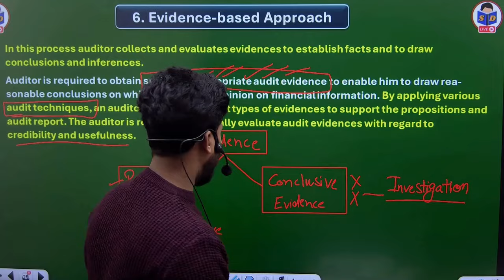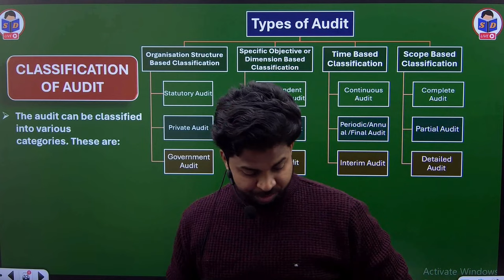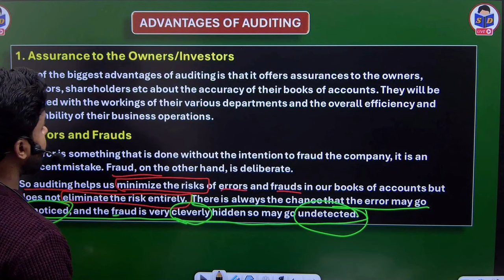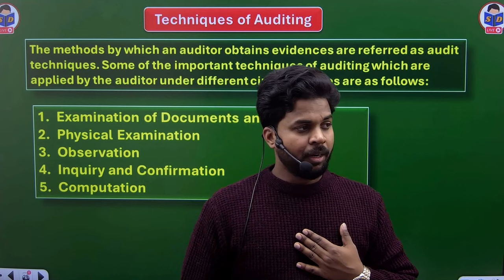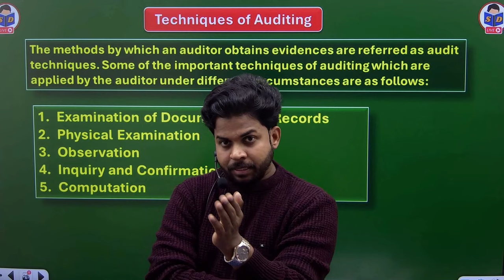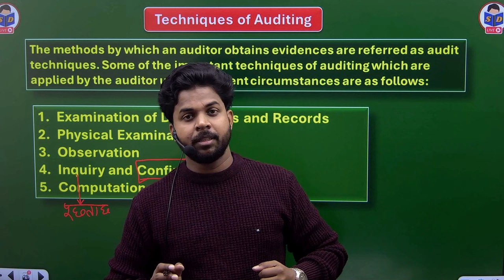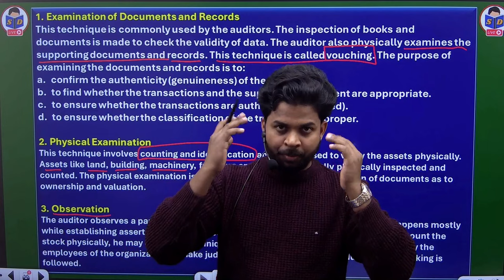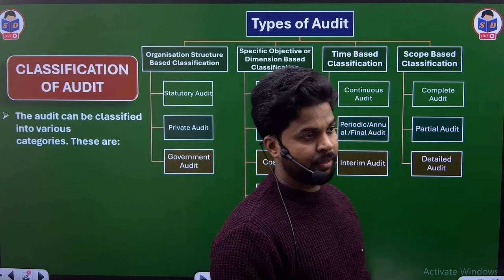auditing class for bcom | techniques of auditing | part 6 | basics of auditing | by CA Ajay Sir